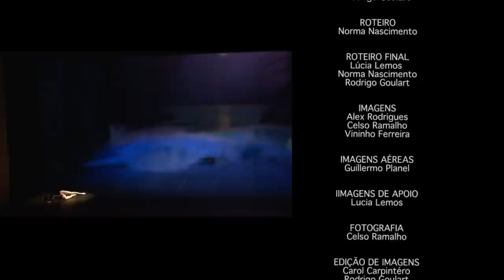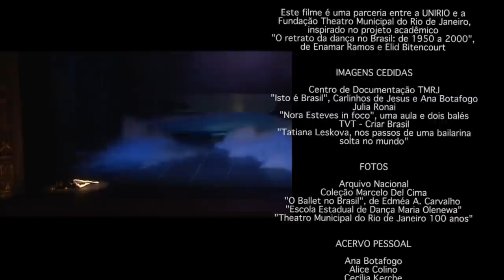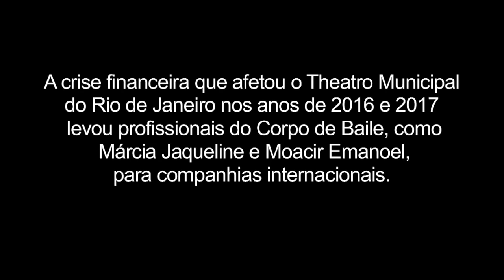Corpo de Baile | Documentário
Corpo de Baile é o primeiro documentário sobre os 80 anos de história da dança no Theatro Municipal do Rio de Janeiro.
Dezesseis primeiros bailarinos de várias gerações relatam a paixão pela arte de dançar na maior companhia brasileira de balé. Os bastidores, histórias pessoais, conquistas, dores e alegrias são sentimentos que vão se revelando ao longo do filme.

Produção e realização: NIS (Núcleo de Imagem e Som) da UNIRIO – Universidade Federal do Estado do Rio de Janeiro. 2018.

Foto de Capa: Julia Rónai. O Lago dos Cisnes / TMRJ